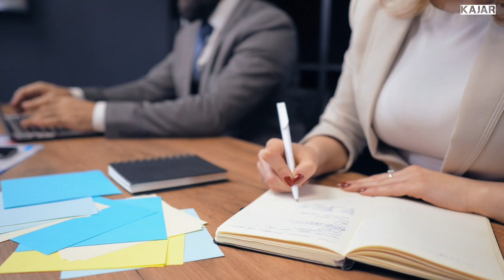You Need COURAGE To Make It In 2023. / Bishop T.D. Jakes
Thomas Dexter Jakes (born June 9, 1957), known as T. D. Jakes, is an American bishop, author and filmmaker. He is the bishop of The Potter's House, a  non-denominational American megachurchJakes's church services and Evangelistic sermons are broadcast on The Potter's Touch.